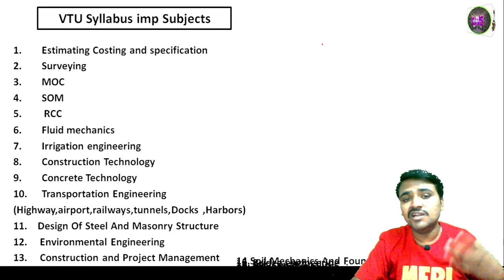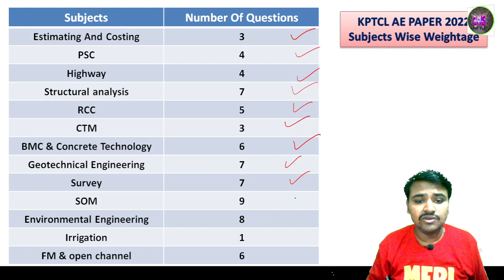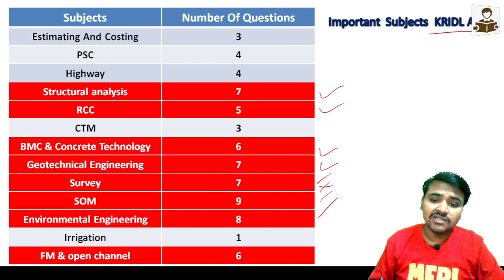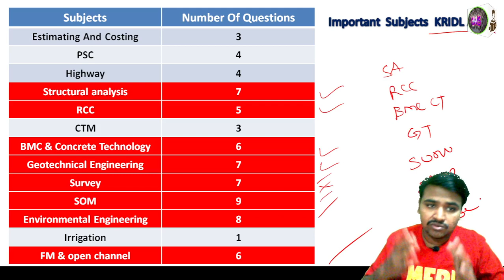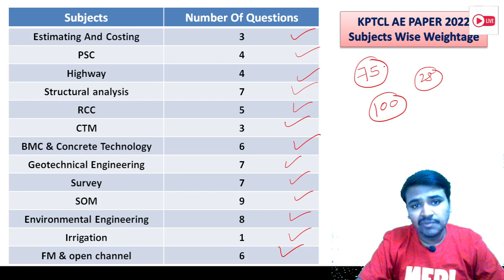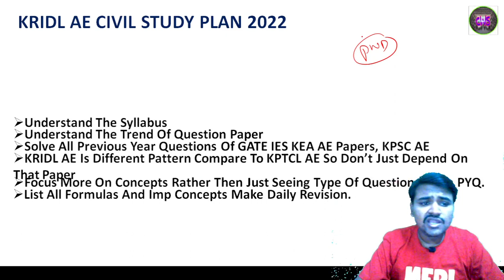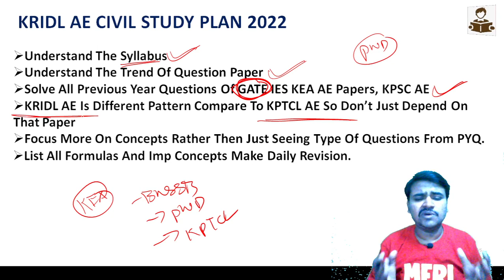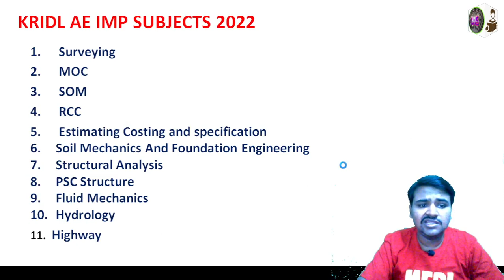|| HOW TO PREPARE FOR KRIDL AE 2022 IN LAST 1 MONTH BASED ON KPTCL PAPER || MUST WATCH ||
About this video:
My dear students/friends in this video I have explained about HOW TO PREPARE FOR KRIDL AE 2022 IN LAST 1 MONTH BASED ON KPTCL PAPER

Best Text Books For All Civil Engineering AE/JE Exams In 2022 :

1. Engineering material By Rangwala

2. Building material By S K duggal

3. Building Construction By B C Punmia And Ashok Jain

4. Surveying By Punmia (Volume 1 )

5. Surveying By Punmia (Volume 2)

6. Surveying BY H.S vishwanath

7. SOM By H.S vishwanath

8. Fluid mechanics By R.K Bansal

9. Structural Analysis By bhavikatti

10. Concrete Technology BY A.M Naville

11. RCC BY S Unnikrishna pillai & devdas menon :

12. Transportation Engineering (Highway engineering)By khanna and justo

13. Bridge Engineering by S.C Rangwala

14. Design Of Steel And Masonry Structure By S.K duggal :

15. Water supply engineering (vol 1) By Santosh Kumar Garg and Sewage disposal & air pollution (vol 2) By Santosh Kumar Garg

16. Estimating Costing By B.N.Dutta

17. Construction Planning Management By P.S Gahlot & B M Dhir

1. CIVIL ENGINEERING ESE Topic wise Objective Solved Paper 1 BY IES MASTER

2. CIVIL ENGINEERING ESE Topic wise Objective Solved Paper 2 BY IES MASTER

3. IES Master SSC JE Best book for all AE JE  exam:

4. 36 Years GATE Civil Engineering Topic-wise Solved Paper (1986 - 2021) with Detailed Solutions:

5. GATE 2022 Civil Engineering - 31 Years Topic Wise Previous Solved Papers

6. Civil Handbook

7. Civil engineering Conventional & objective By R.S   Khurmi :

8.Civil Engineering MCQ By S S Gupta &  SP Gupta :